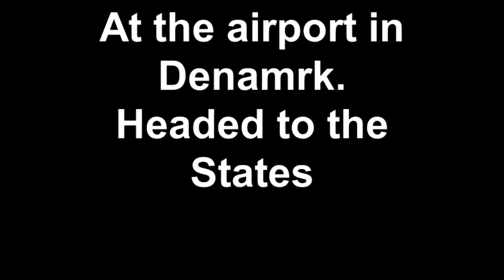At the airport in Denamrk. Headed to the States